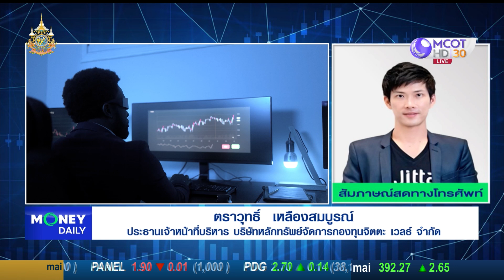Generative AI สู่การพลิกโฉมโลกการเงิน